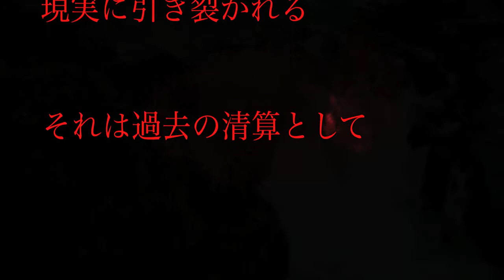シス・グルソウド SISS GULSOWDO - DESERT WINDS 砂塵を孕む風 PV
関連ブログ「セカイを徹底的にバラし尽くす」‹世界解体›